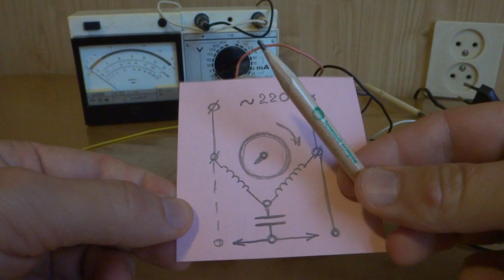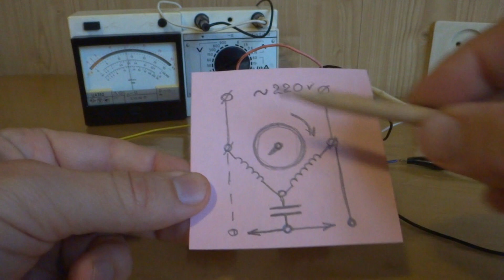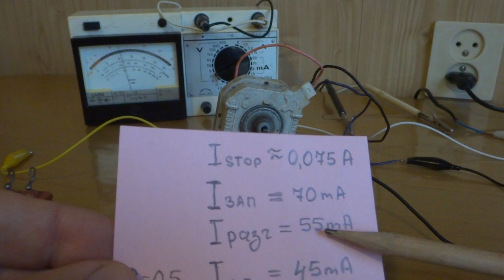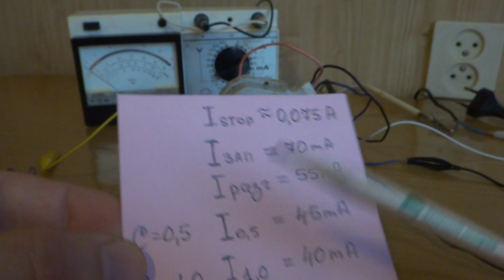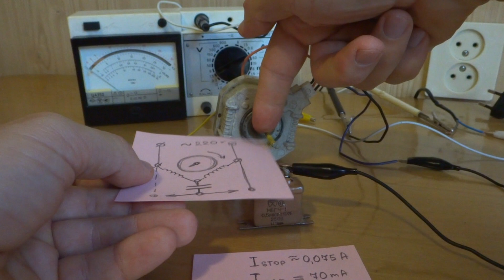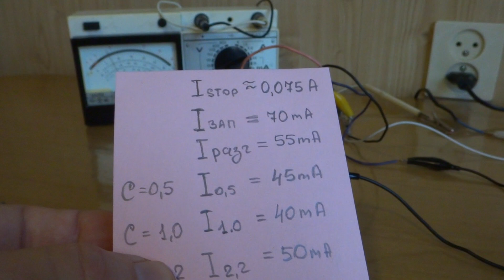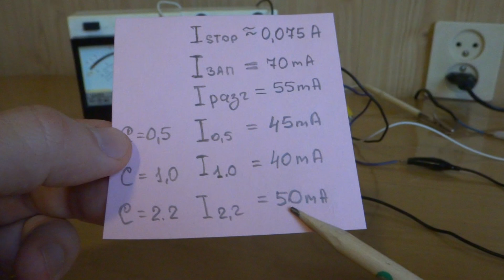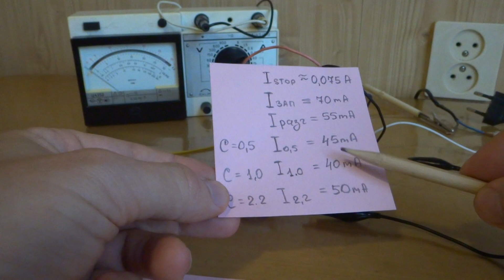Часть1 РЕЗОНАНСНЫЙ КОНДЕНСАТОР 220 Вольт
РЕЗОНАНСНЫЙ КОНДЕНСАТОР  220 Вольт